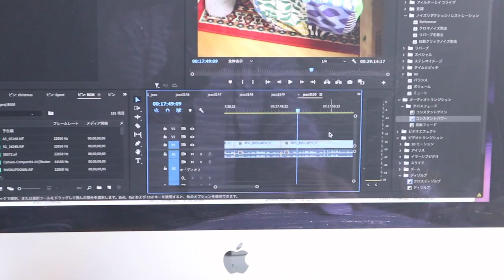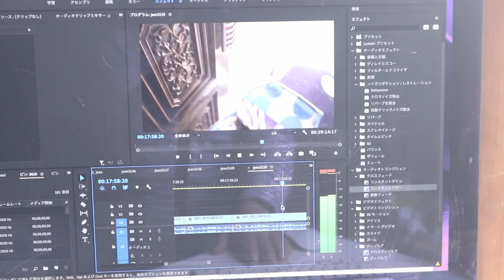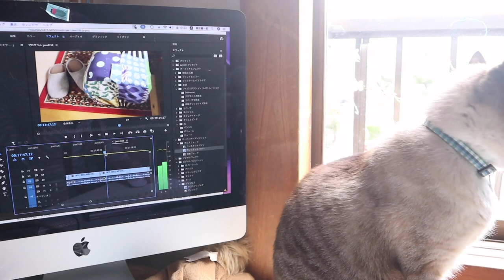黒猫ポンちゃんの最大の魅力はジャンくんへの愛です【Jean & Pont 2436】2021/3/26 保護猫ジャンけんポン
今更ですがポンちゃんはとても可愛い猫です。
黒い毛色や愛嬌のある見た目、奥ゆかしい性格は当然のことですが、ジャンくんに対する愛情を可愛いと感じるのです。
ジャンくんが病院に連れてゆかれる姿を見て心配で鳴き続けているポンちゃんは愛おしい姿です。
その時の動画を編集中にもポンちゃんは可愛い。